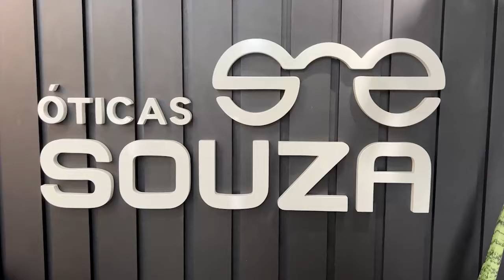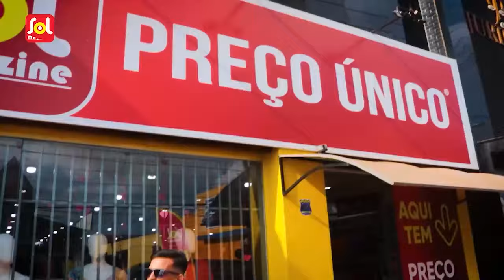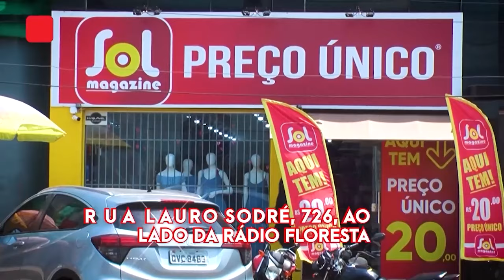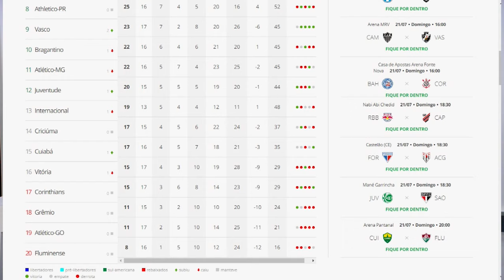TJ Regional - Edição da Noite (19/07/2024)